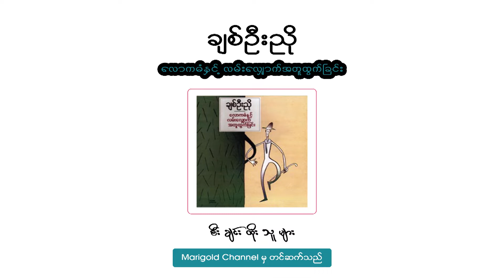လောကဓံနှင့် လမ်းလျှောက်အတူထွက်ခြင်း (အပိုင်း ၁ - စီးချင်းထိုးသူများ)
ဆရာကြီးချစ်ဦးညို ရေးသားသောစာအုပ်များအား စာပေဗဟုသုတ တိုးပွားစေရန် ရည်ရွယ်လျက်